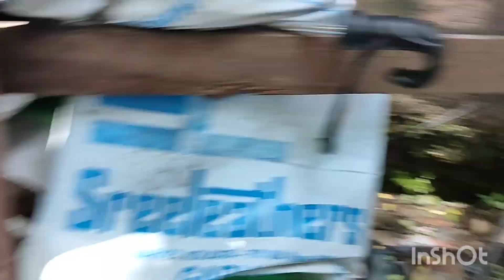petlovers petlover catlover catlove catlovers catvideos catvideo pets ‎‎‎@rajisalbum2490